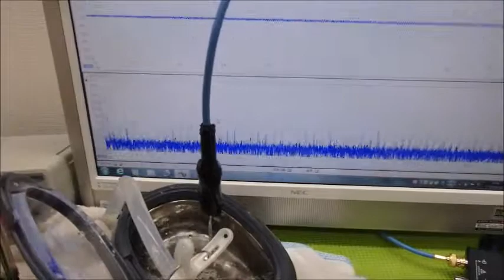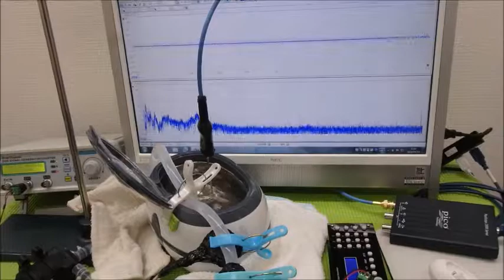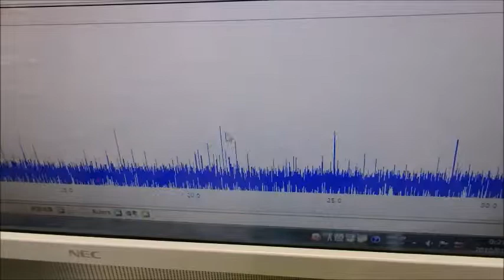メガヘルツの超音波発振制御プローブ ultrasonic-labo